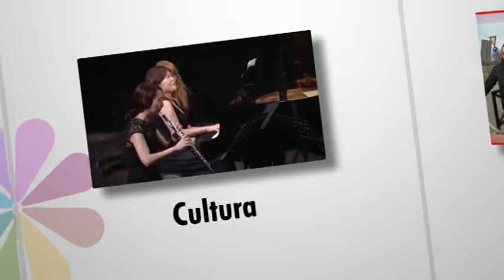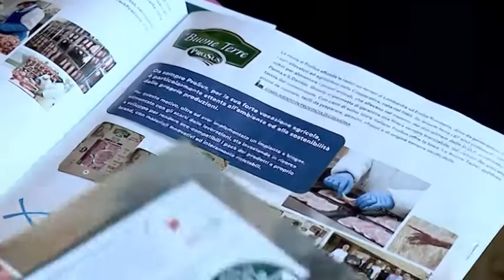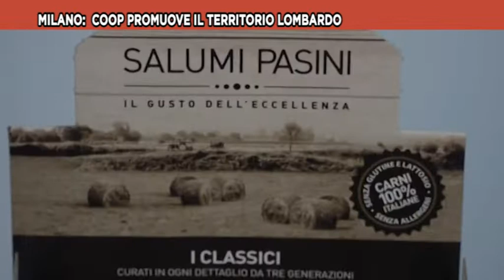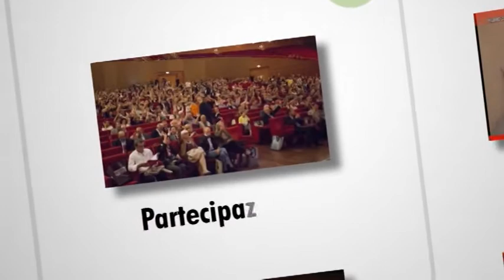Milano: Coop promuove il territorio lombardo